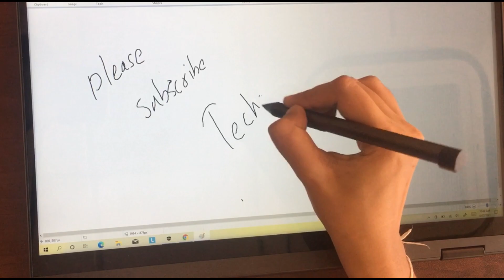Lenovo ThinkPad P14s G2 SSD Upgrade